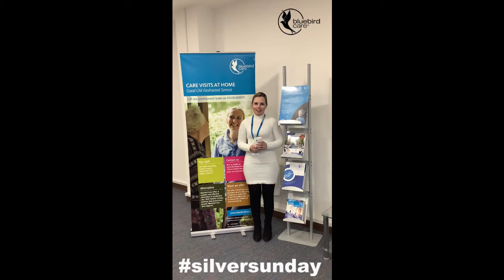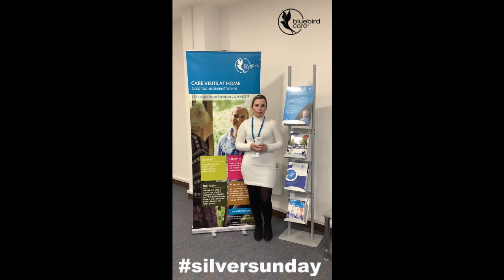Bluebird Care GWRSH - Silver Sunday - 4th October 2020